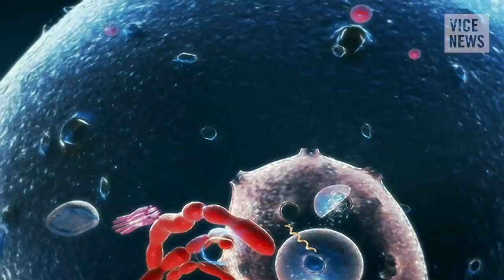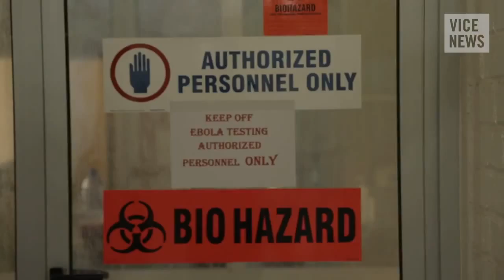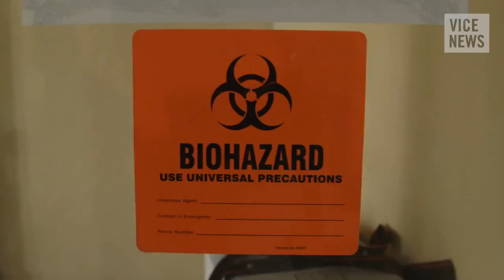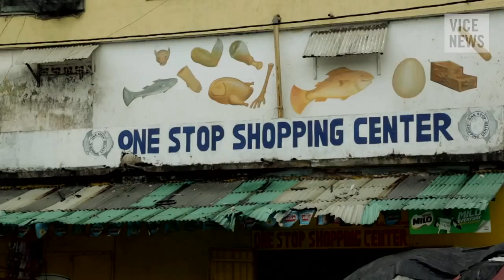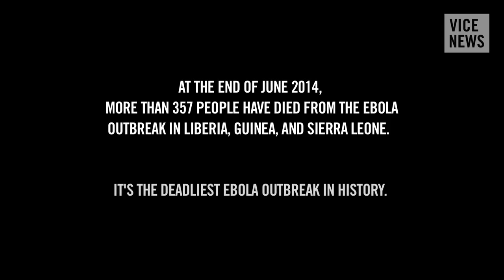Monkey Meat and the Ebola Outbreak in Liberia - documentary assignment for Kean Immunology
Watch this documentary about the Ebola epidemic in Africa and answer the questions assigned by your instructor.